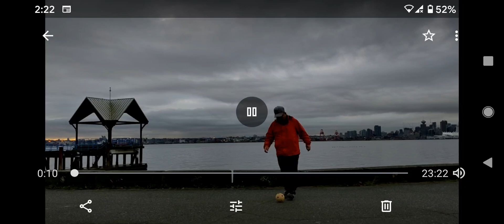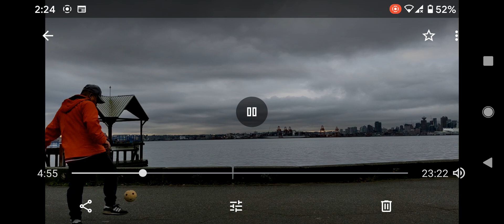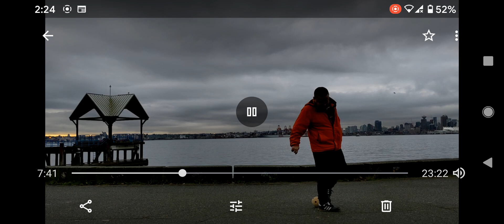soccer juggling beginning